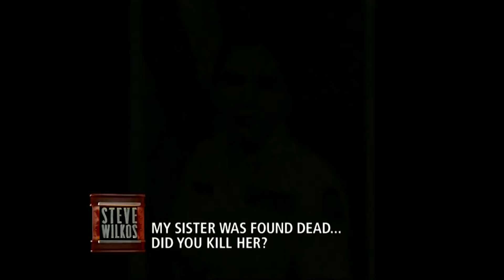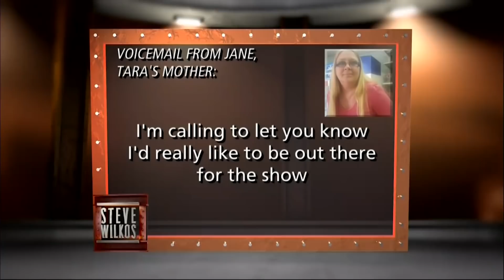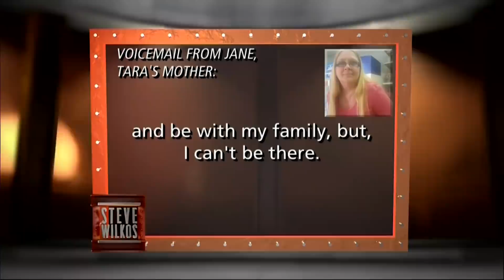MISSING WIFE FOUND DEAD, DID HER HUSBAND KILL HER? | Steve Wilkos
Mack and Tara were only married for five months before Tara disappeared without a trace. Twenty-eight days later her lifeless body was found in a creek near Mack's very own house.